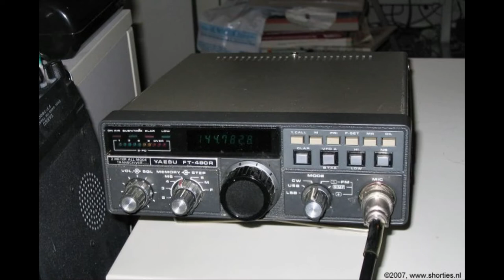Daily Minutes, 13 oktober 2018 (Kort nieuws (NL), Nieuws (Eng)